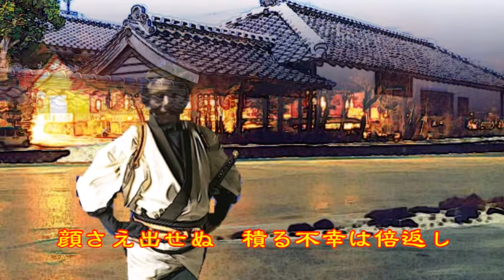♪『箱根八里の半次郎』日本の歌・心の歌 Japanese Songs old & new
日本の歌・心の歌　♪『箱根八里の半次郎』 ”Hanjiro in Hakone”
Words & Music作詞：松井由利夫　作曲：水森英夫

９月６日NHK深夜便の「にっぽんの歌こころの歌」で『氷川きよし作品集』と題して９曲が放送された。そのなかで、昭和後期・平成の名曲600曲（歌謡曲のすべて下巻）にでている５曲をカスミの歌にしました。♪『箱根八里の半次郎』は、冒頭に放送されたものです。